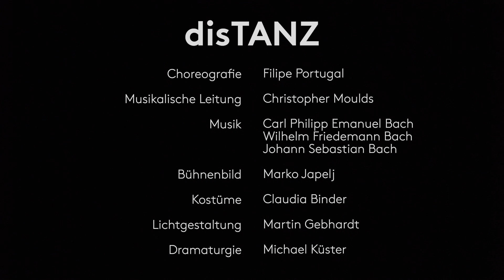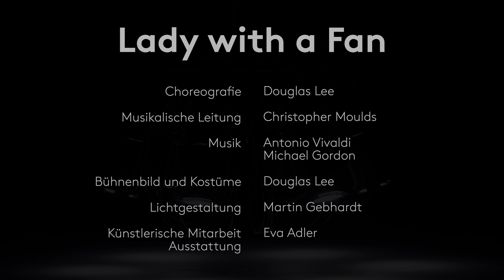Trailer - Corpus - Ballett Zürich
CORPUS
Choreografien von Douglas Lee und Filipe Portugal

Lady with a Fan - Douglas Lee
disTANZ (Uraufführung) - Filipe Portugal

Orchestra La Scintilla
Ballett Zürich

Premiere 27 Mai 2017
Opernhaus Zürich